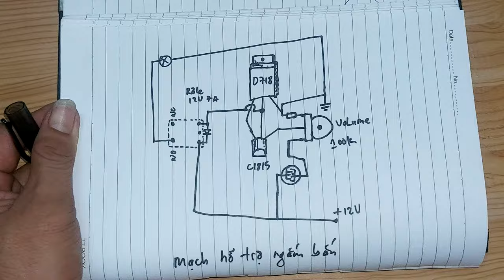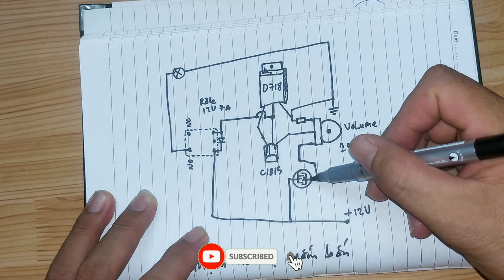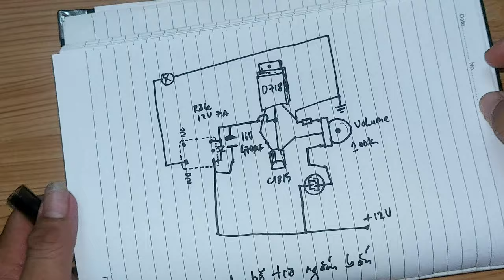Thiết bị hỗ trợ tập ngắm bắn súng chính xác trong quân sự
Thiết bị hỗ trợ tập ngắm bắn súng chính xác trong quân sự trên đây là mạch điện cực kỳ đơn giản nhưng lại là một thiết bị hỗ trợ ngắm bắn súng chính xác không thể thiếu trong luyện tập quân sự. việc biết mình có ngắm bắn súng chính xác hay không rất khó khăn nếu không có thiết bị hỗ trợ tập ngắm bắn súng. chính vì thế, để cho các học viên thuận lợi hơn trong việc luyện tập. mình xin chia sẻ cho các bạn một thiết bị hỗ trợ tập ngắm bắn súng  chính xác trong quân sự này nhé.